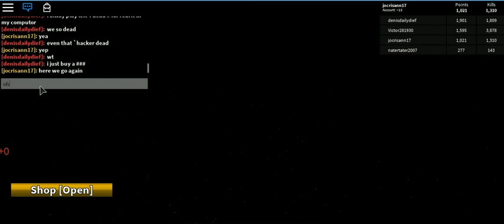roblox favorite games 1 -38